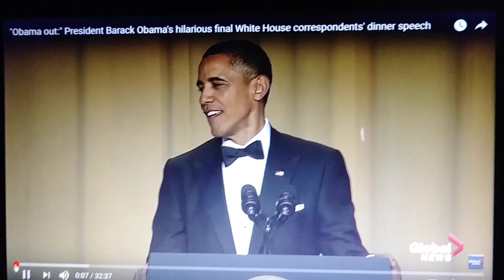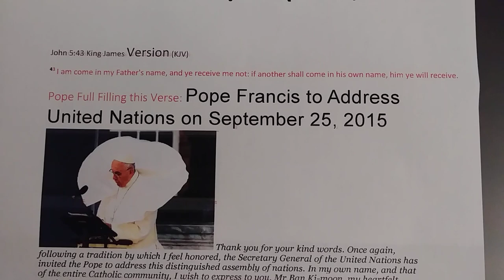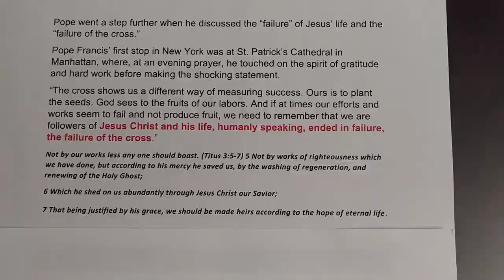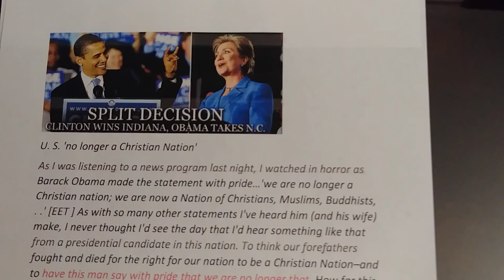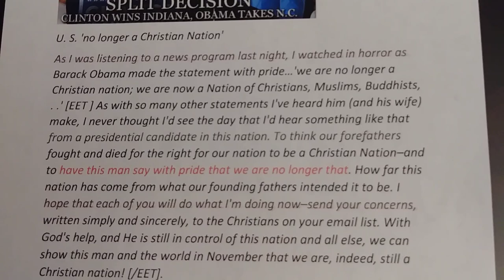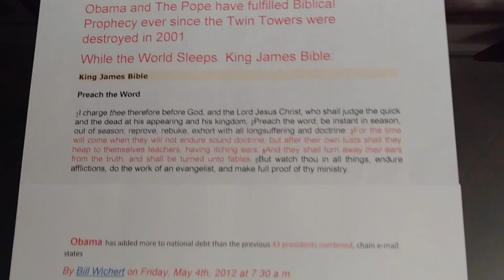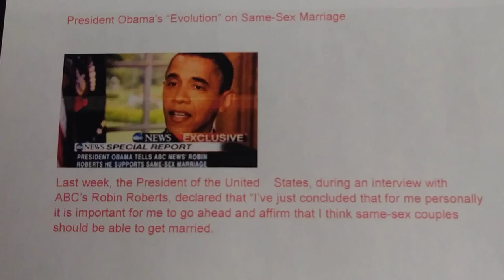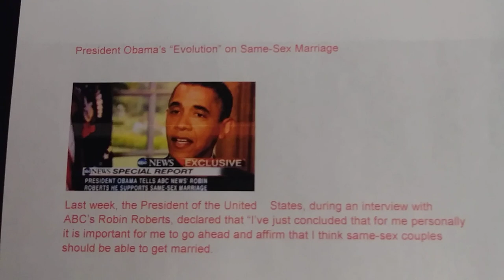Rapture" They'll never see it coming.